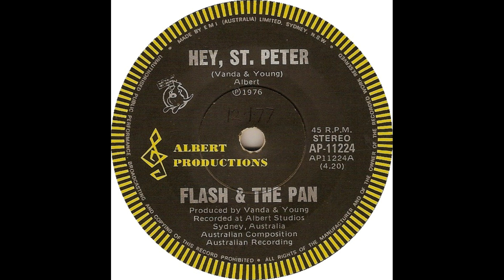FLASH & THE PAN HEY ST PETER